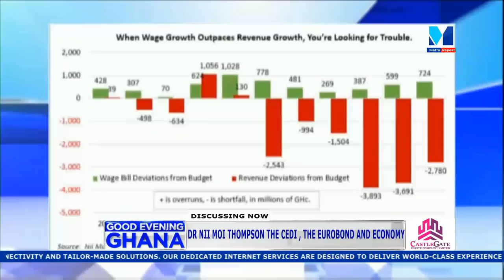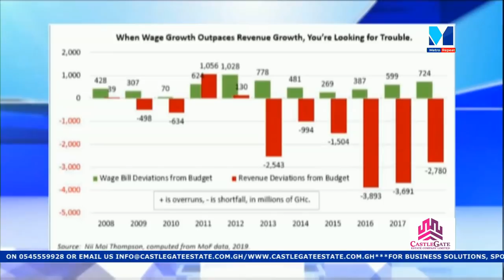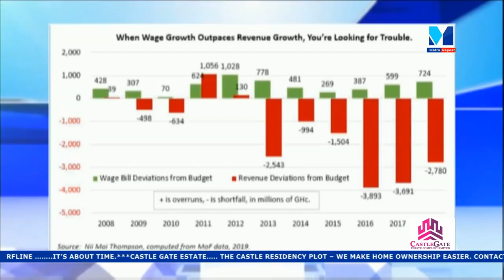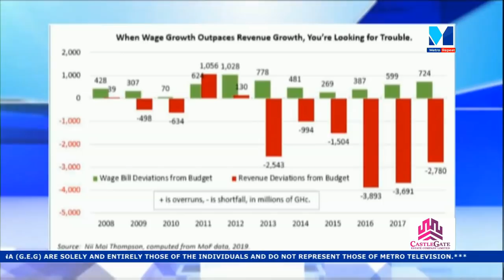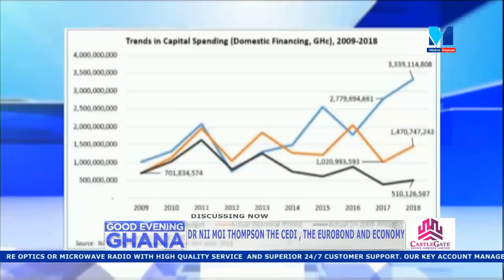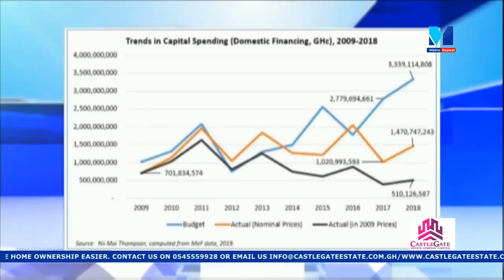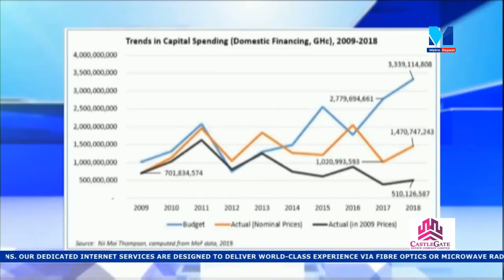Nii Moi Thompson discusses cedi, eurobond and the economy